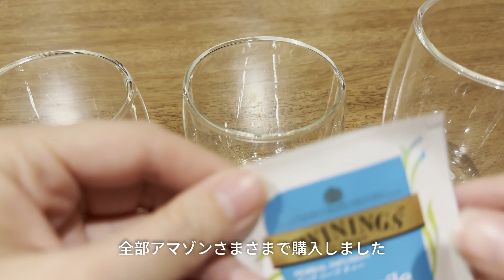【Daily Vlog】冬のナイトルーティーン｜社会人の日常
【おすすめ】設定から「HD」を選択するとより綺麗な映像ご覧いただけます

こんにちは、tsubameです。

本日は寒い冬の日のぬくぬくナイトルーティーンをご紹介します。

丁寧な暮らしを目指す30代都内OLの日常👩‍💻
【FASHION | LIFESTYLE | WELLNESS】

Life in 📍Tokyo as a 30s office worker
【FASHION | LIFESTYLE | WELLNESS】

■【バッグの中身】30代OL What's in My Bag? 遊び/お出かけ編 | シャネル マトラッセ スモール チェーンウォレット | Chanel Wallet On Chain

■【FALL LOOKBOOK】30代OLのシンプル秋コーデ｜9着 x 15コーデ｜UNIQLO ZARA H&M SEZANE SAPPUN　🍁 office casual ビジネスカジュアル

■【バッグの中身】30代OL What's in My Bag? 通勤編 | ロンシャン ル・フローネ リュック バックパック | Longchamp Le Foulonné Backpack